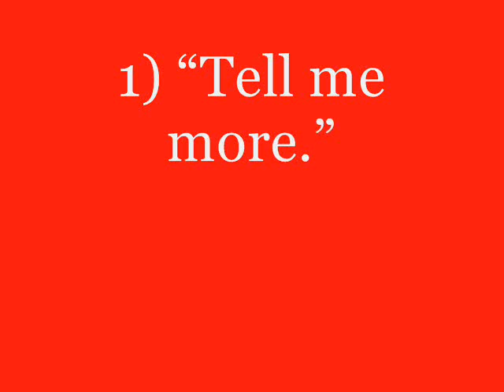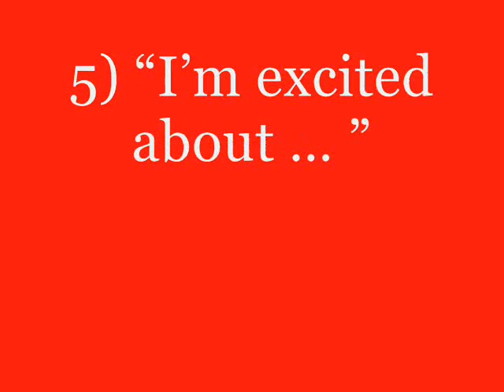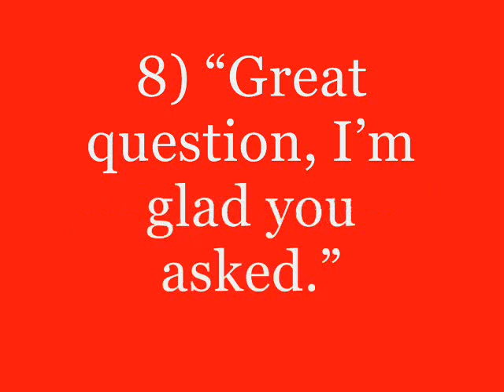8 Powerful Phrases That Will Increase Your Influence [Infographic]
Charisma is hard to define -- but when someone has charisma, it’s obvious. Charismatic salespeople have a significant advantage over their competition, since prospects are far likelier to engage with them, respect their guidance, and listen to their pitch.
One of the simplest ways to become more charismatic is changing your vocabulary. The following phrases are are powerful in isolation; use them together, and their effects will be even stronger.

Note-I inspired from hubspot text script and made this

Hi Folks,
I am Momenul Ahmad Google certified & Upwork tested SEOSpecialist / SEOExpert and Helping site owner,entrepreneur,company,individual and brands to grow their business by provide quality SEO, SEOAudit SEOAnalytic Webmaster DigitalMarketing OnlineMarketing SocialMedia SocialMediaPromotion services at considerable affordable price.

2-
[ also you can buy my expertise from here or direct ]

Keep me besides on you.

Kinda
Your Friend